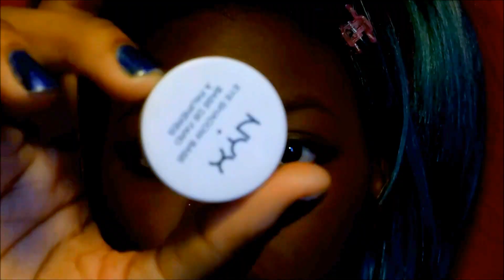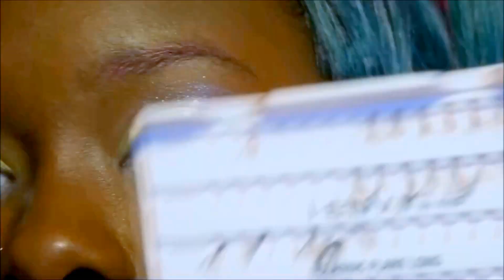My Kawaii Decora Transformation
Today's video is a makeup transformation, into the most kawaii look you've ever seen! This style is known as Decora. Decora is a Japanese youth subculture that originated in Harajuku in the late 1990s.  Decora is characterized by brightly colored clothing and accessories. Decora kids collect eye-catching accessories such as hair clips, bracelets, necklaces, stuffed animals and bags and use them to decorate their look. Decora is an example of the kawaii aesthetic in Japanese fashion.
This is my attempted at a decora look, I think it turned out quite nice!